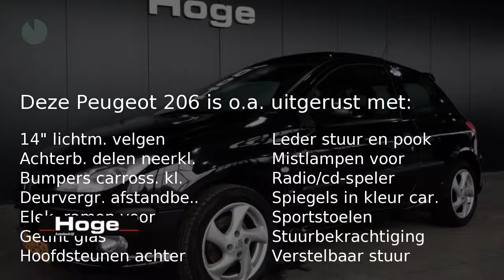Peugeot 206 1.6-16V XS Airco Stuurbekrachtiging Nieuwe APK Licht metaal Inruil mogelijk